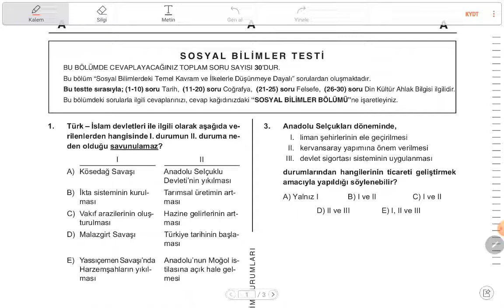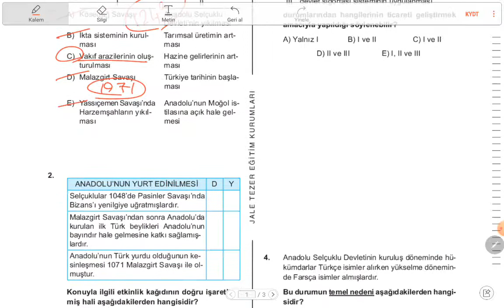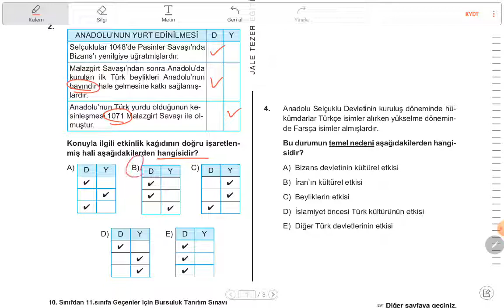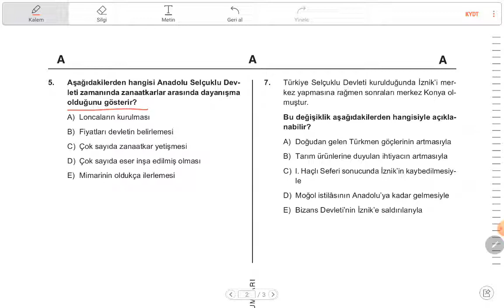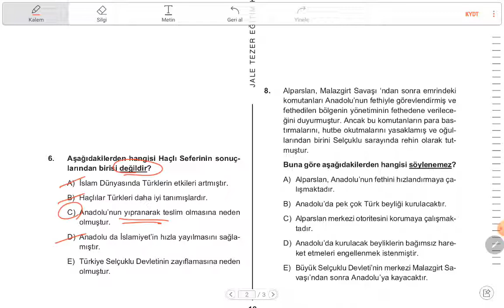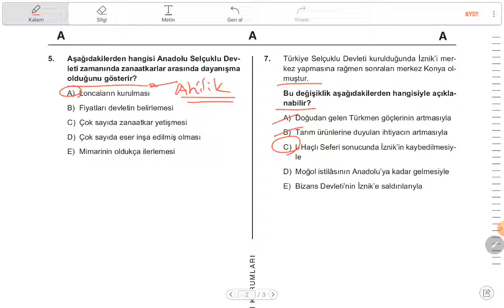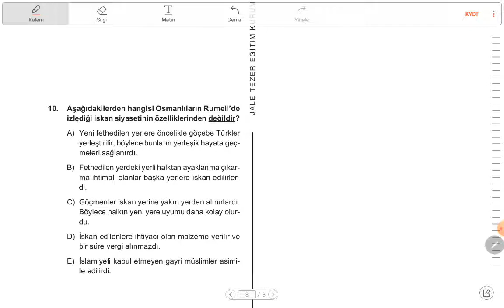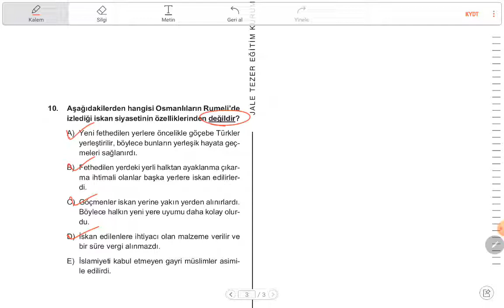10. Sınıf Tarih Örnek Deneme Soru Çözümleri